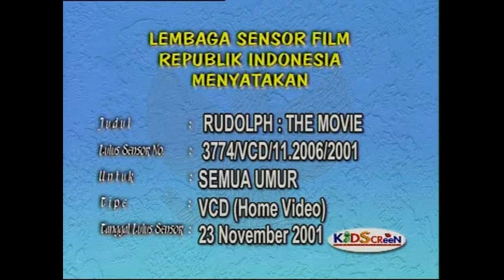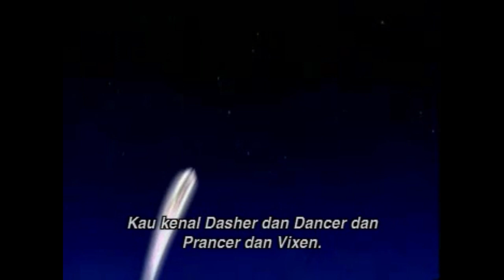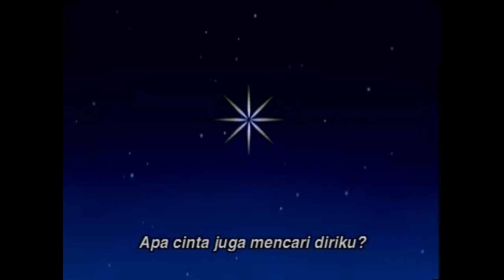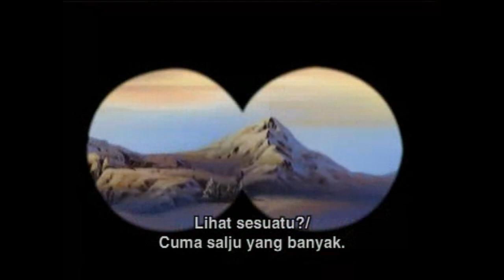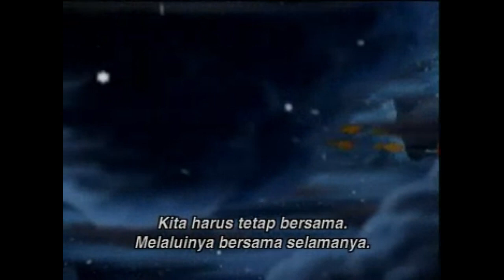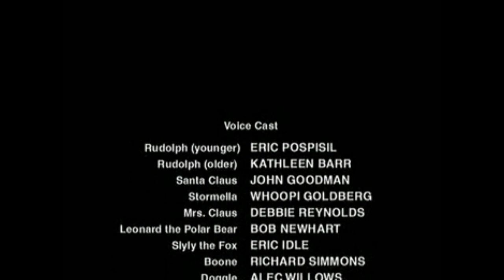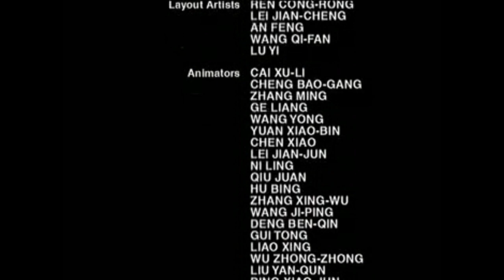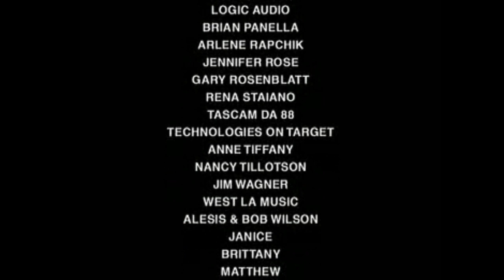Rudolph Rusa Berhidung MerahIndonesian Subtitled